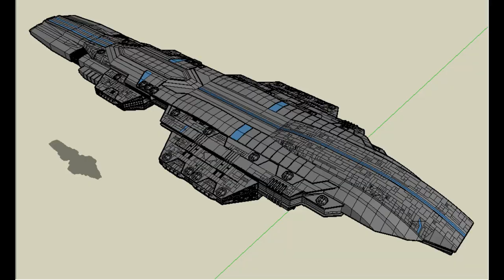"Go" Public Service Broadcasting | Cover | Dacula High School Marching Band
Do not judge us this time, this was our first time playing this song.  Also, the audio will crack because I had a percussionist taking rim shots right behind me.  The next one will be better.  We have games every Friday and this is movement/song #4 of our 4 movement show for this season.  Our show is the 50th Anniversary of when we went to the moon.  A full run of all our music will be recorded and posted soon.